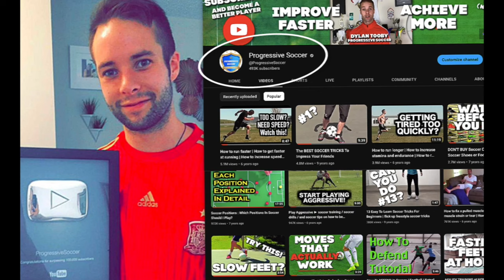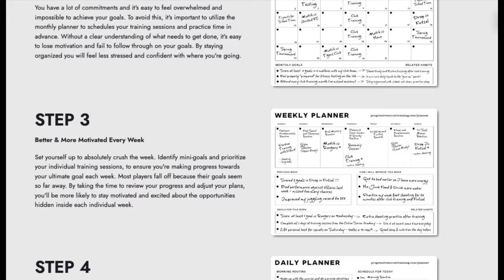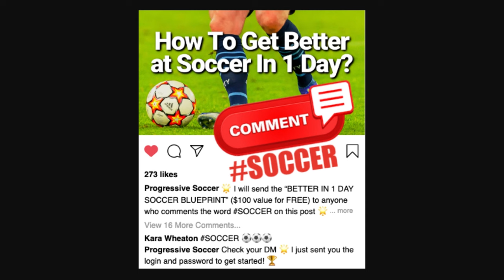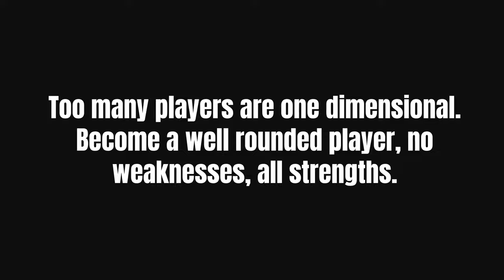5 CRAZY HELPFUL Soccer Tips I Wish Every Player Knew...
In this video, I'm unleashing 5 game-changing soccer tips that transformed my own play on the field. These are gems I wish I knew earlier in my journey, and now, I'm passing them straight to YOU! ⚽💡

Ready to elevate your game?

🔥 Key Takeaways:

Master Your Touch: Discover the secrets to refining your ball control, turning every touch into a skillful move that leaves defenders in the dust.

Speed Unleashed: Uncover the drills and mindset shifts to skyrocket your speed and stamina. Outrun the competition and dominate the entire match!

Mental Toughness Wins: Dive into the psychology of a winner. I'll share tips on building unshakeable confidence and a winning mentality that sets you apart.

Fuel Your Body Right: The field is your battleground, and nutrition is your secret weapon. Get insights into the best fuel to power up your performance and recovery.

Strategic Smarts: Elevate your game IQ. Learn tactical intelligence that turns you into a strategic maestro on the field, making decisions that win matches.

🌟 Becoming the Best:

Wondering how to become a better soccer player? It starts here! Embrace these tips, make them your own, and watch your skills skyrocket. Consistency is key – implement these strategies in your training routine, and witness the transformation.

⚡ Action Time:

Ready to up your game? Hit the field armed with these tips. Don't just watch – apply! Share your progress in the comments below, and let's inspire each other to reach new heights.

I drop valuable tips regularly to fuel your journey to becoming a top-tier player.

Ready to transform your soccer game?

Let's kick it up a notch! ⚽🔥

- Coach Dylan

5 CRAZY HELPFUL Soccer Tips I Wish Every Player Knew...